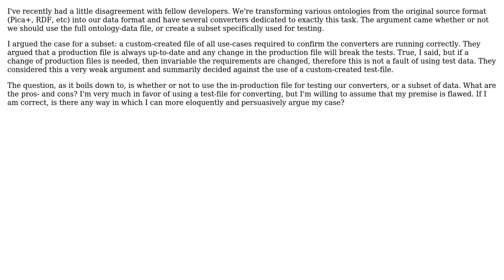Software Engineering: Production or Custom Test Data for Unit Testing?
With thanks & praise to God, and with thanks to the many people who have made this project possible! | Content (except music & images) licensed under CC BY-SA | Music | Images & others | With thanks to user IAE user Doc Brown and the Stack Exchange Network Trademarks are property of their respective owners. You are responsible for your own actions.